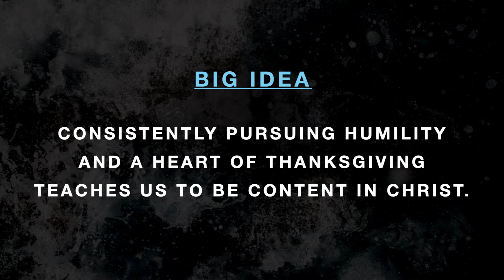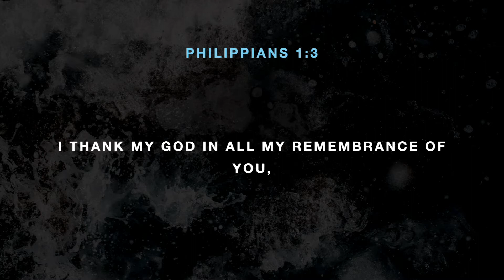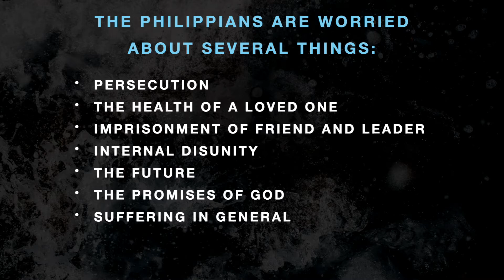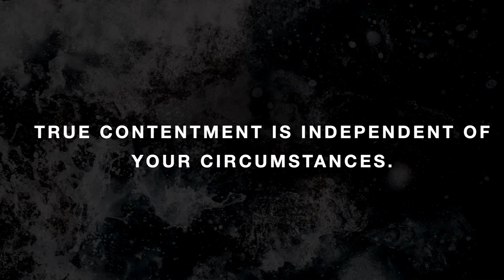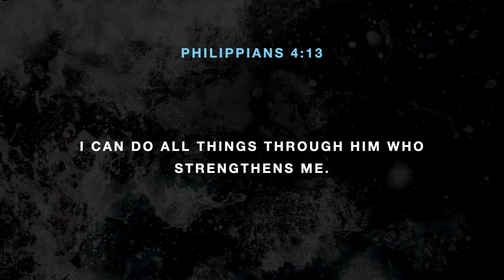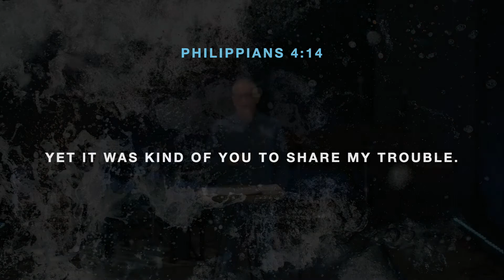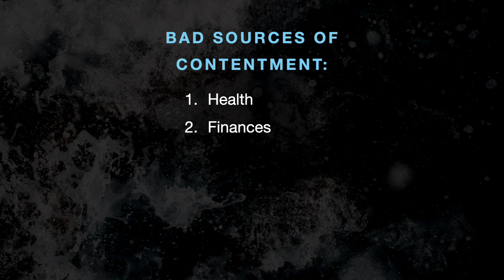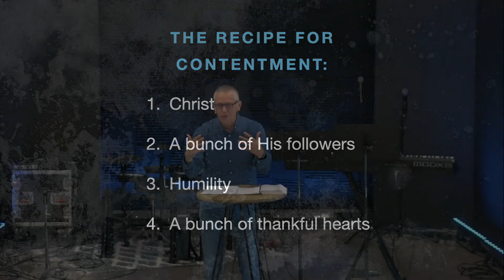Philippians 4:10-14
Consistently pursuing humility and a heart of thanksgiving teaches us to be content in Christ.